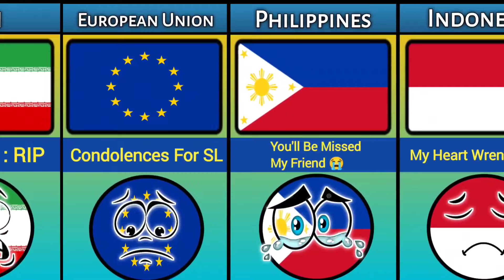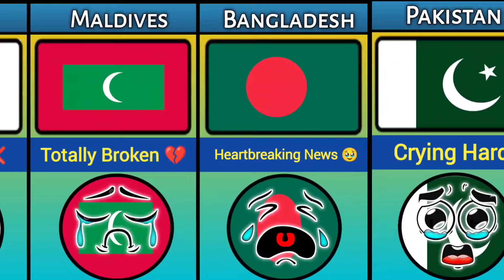What if Srilanka 🇱🇰 Died Reaction From Different Countries _ Countryball Sri Lanka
In This Video You Can Watch : Reaction Of Different Countries If Sri Lanka 🇱🇰 die.

Music 🎵 : Time Of Gypsies